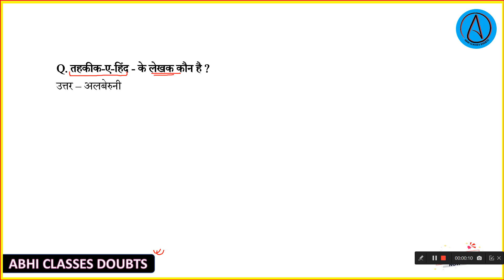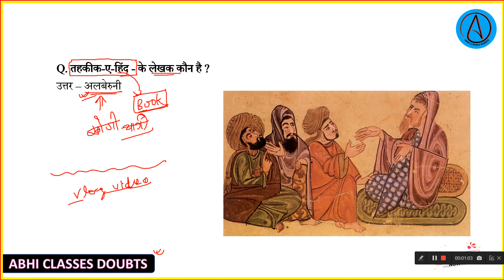तहकीक-ए-हिंद - के लेखक कौन है || Tahkik e hind ke lekhek kon ha || Tahkik e hind kisne likha ha